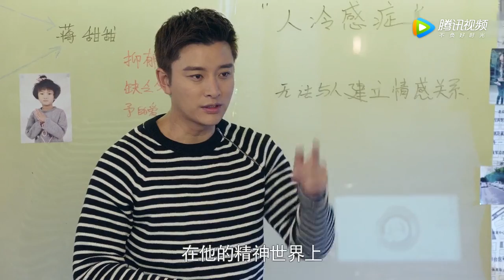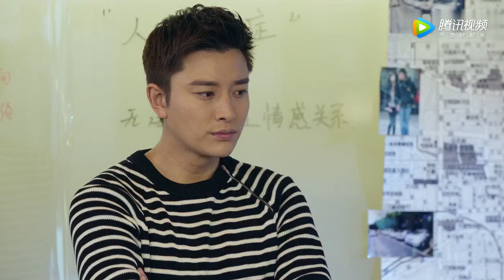《复合大师》蒋默然病情被贾乃亮分析曝光，疑似身患人冷感症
电视剧《复合大师》改编自电影《分手大师》，由贾乃亮、王晓晨领衔的复合者联盟，与代乐乐率领的分手者阵营高能PK，合作竞争共同解决人类情感难题，讲述了 “分手大师”与“复合大师”在分合聚散的感情回路中体味人生百态的笑泪故事。